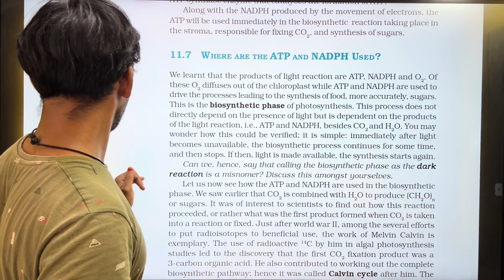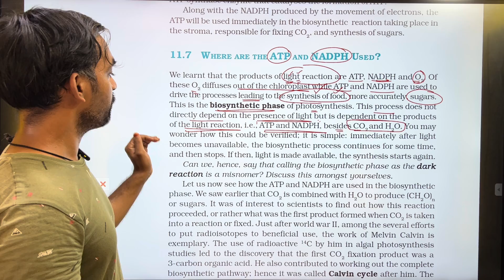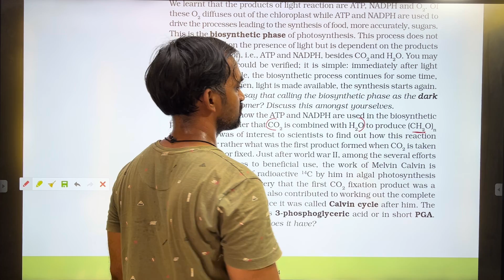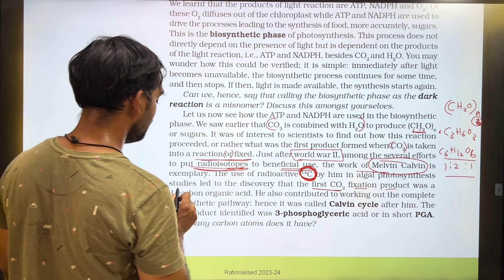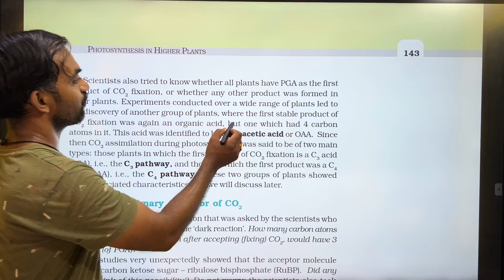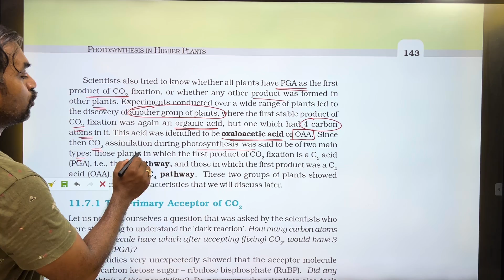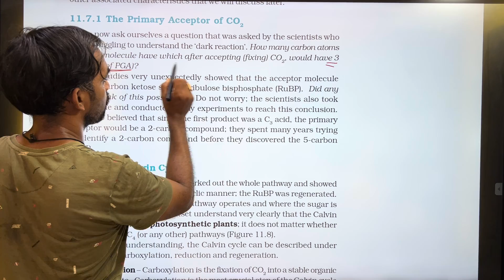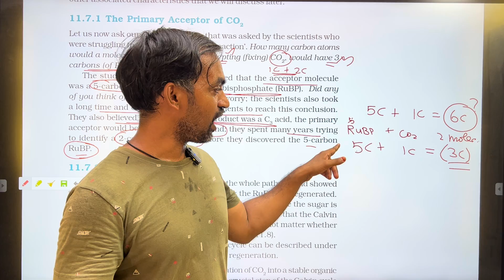Photosynthesis in Higher Plants | Part 5 | Thannambikkai Batch 2024